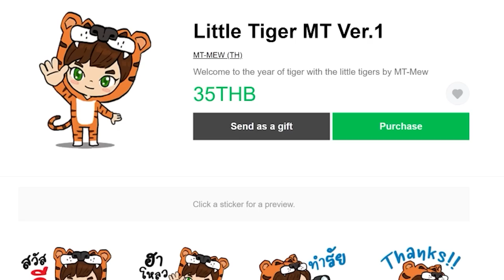มายคราฟ 1.19 ตอนที่ 83 ผู้ช่วยสุดเก่ง Allay ดีงามมาก – มายคราฟเอาชีวิตรอด | Mew world 3 Server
เจอ Allay เเล้ว เขาเก่งมาก เป็นผู้ช่วยเก็บของชั้นดี เเถมยังเพิ่มจำนวนได้ง่ายๆ เพียงเเค่ให้ Amethyst ระหว่างที่กำลังเต้นรำไปกับเสียงเพลง Jukeblock ที่มี Music disc ใส่อยู่ เรียกได้ว่า Alley เป็นสัตว์ตัวน้อยๆที่น่ารักเเละมีประโยชน์มากในมายคราฟ 1.19 ค่ะ